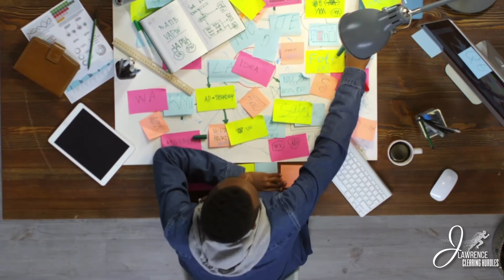The Waiting Room: Move Until It Happens